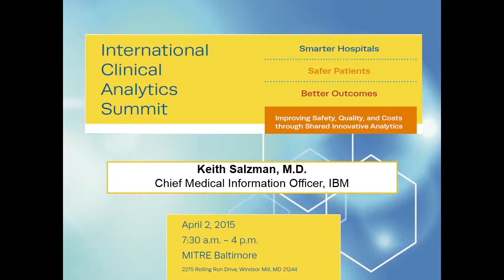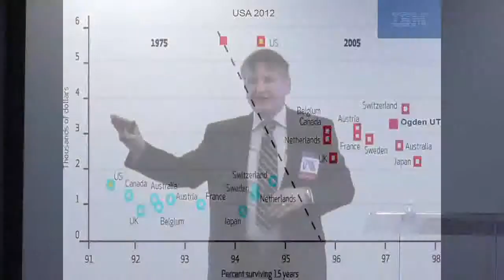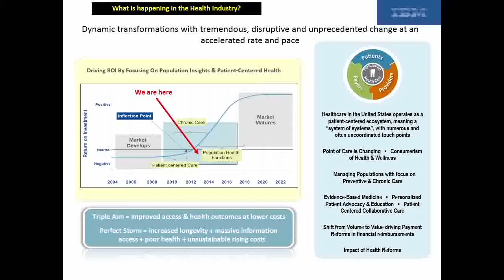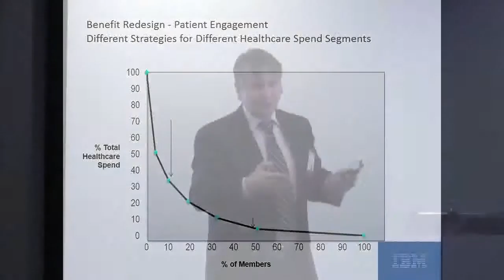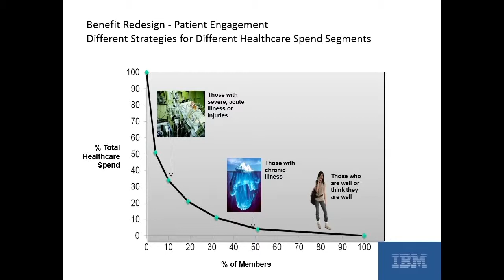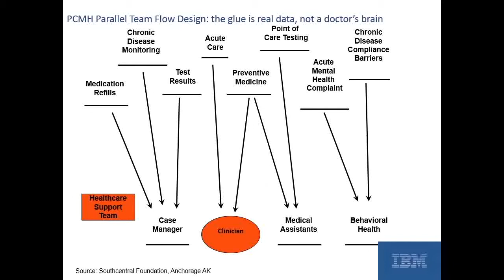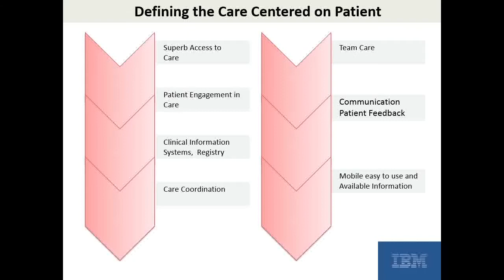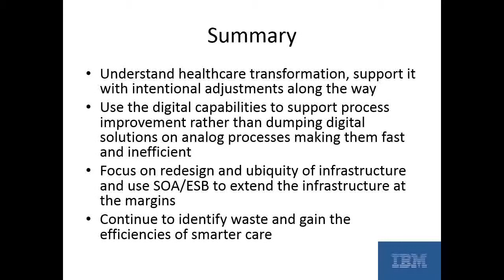06 KeithSalzman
International Clinical Analytics Summit – April 2, 2015
On April 2, 2015, the CMS Alliance to Modernize Healthcare (CAMH), a federally funded research and development center (FFRDC) operated by MITRE and its partner, the University of Virginia (UVA) hosted the International Clinical Analytics Summit is hosted. The Summit is part of the Smart Hospital International Partnership Initiative, which is designed to provide opportunities to engage government, medical leaders, academia, and industry in meaningful conversations regarding a future health information sharing ecosystem.